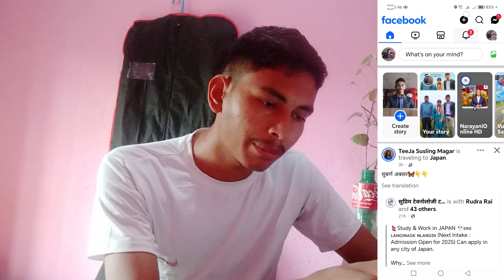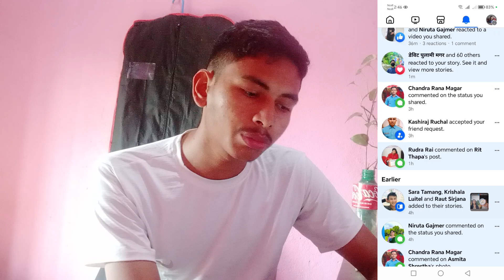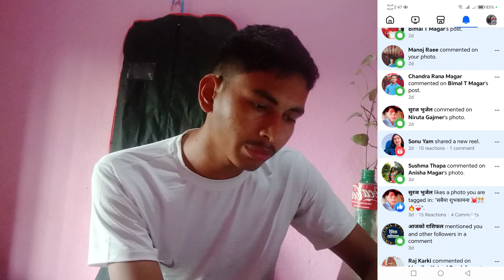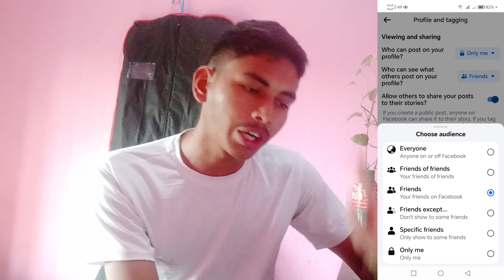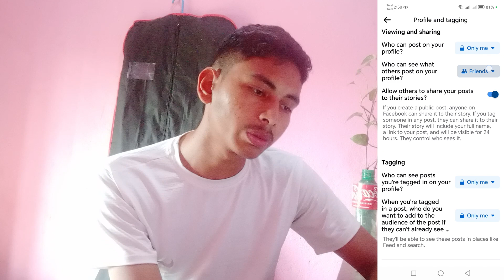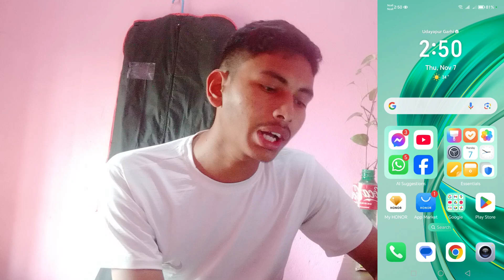Facebook ma tag setting kasari banda garne| facebook tag permanently off kasari garne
sathy haru aajako video ma maile facebook ko tag seetings ko barema jankari diyako xu.  tag kasari banda garne vanne kura lai yo video ma vaniyako x. video pura hernuhola.
First of all hello 🙏 I want to welcome to this Mero Computer Youtube channel.
Friends, through this channel, I will try to provide various types of computer learning videos among you. Also I will try to give information about Tpis & Tricks about Technology. I hope it will be very useful for you. I will try to improve my shortcomings based on your comments.

I hope This Vedio is helpfull for  you:
If My Video is helpfull then

About: Mero Computer youtube channel here you can find computer technology tips and tricks and tutorials in the nepali language. New video is posted every day